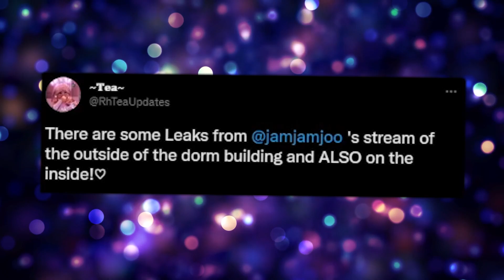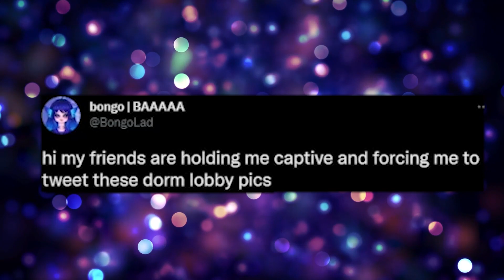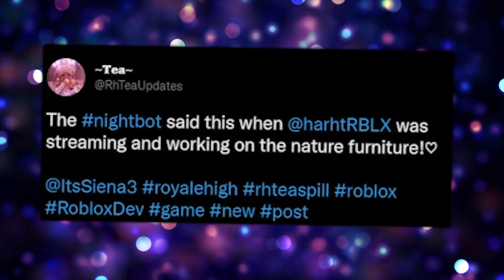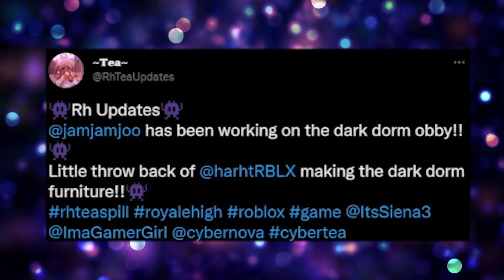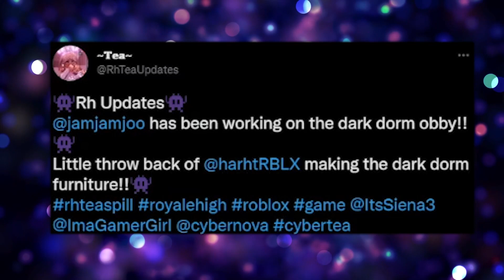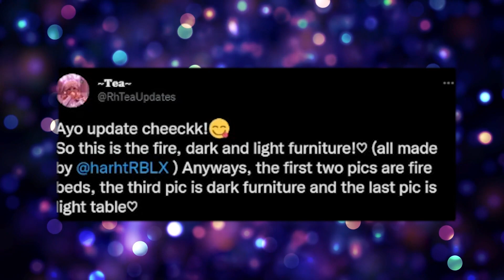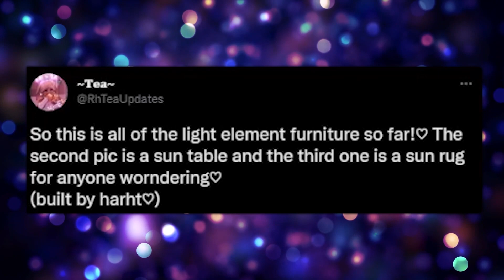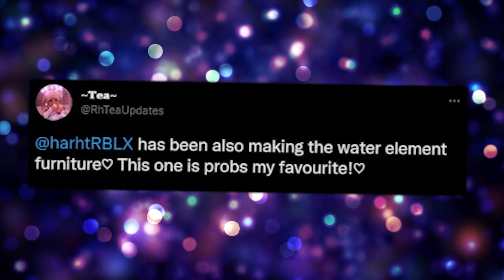DORM Building FINISHED! ELEMENT FURNITURE, Cloud LIGHTS & MORE! 🏰 Royale High TEA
DORM Building FINISHED, ELEMENT FURNITURE, Cloud LIGHTS & MORE!